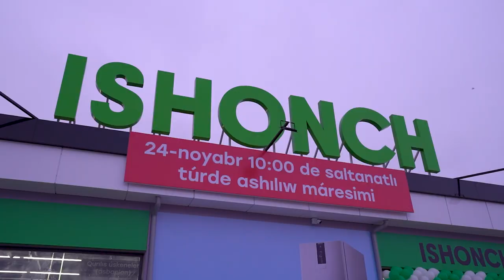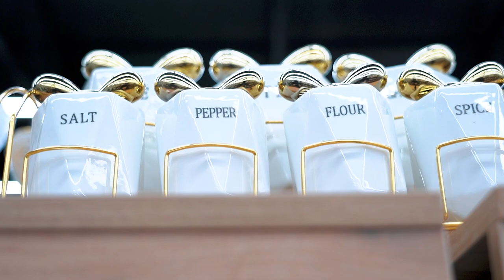Yangi do'konimiz Qoraqalpog'istonning Qo'ng'irot tumanida o‘z faoliyatini boshlab yubordi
Yangi do‘konimiz ochilishiga tashrif buyurgan barchaga minnatdorchilik bildiramiz. Ushbu ajoyib xushxabarni yaqinlaringizga yetkazing va xaridlar qilish uchun do‘konimizga keling

▶️ Barchani kutib qolamiz!

📍Manzil: Qoraqalpog‘iston Respublikasi, Qo‘ng‘irot tumani, Tolegen Aybergenov ko‘chasi
Mo‘ljal: Qo‘ng‘irot Mega Park yonida